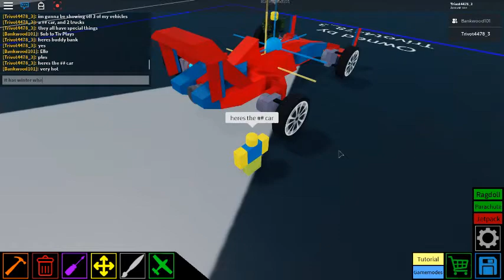Specialized Vehicle Mash-up Showcase - Roblox Plane Crazy [9]